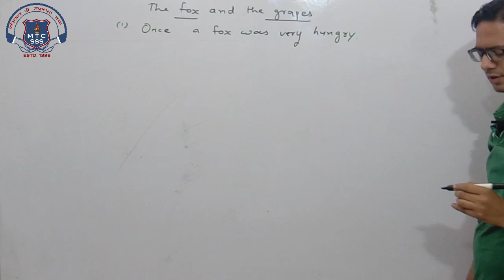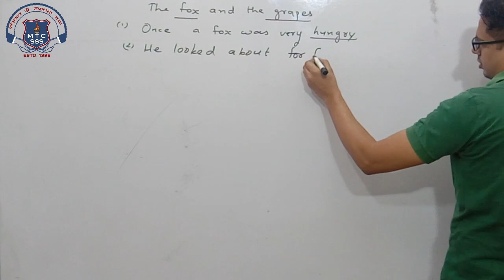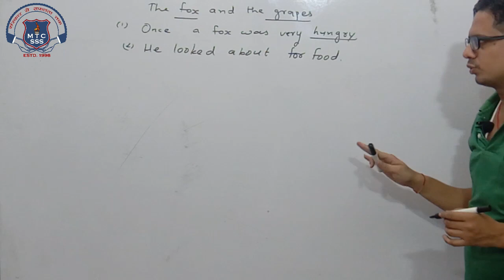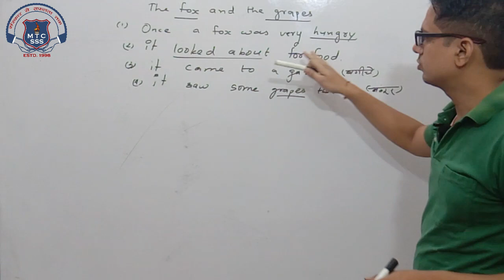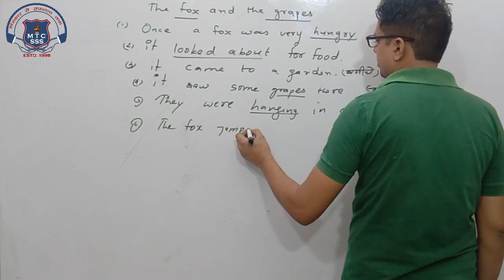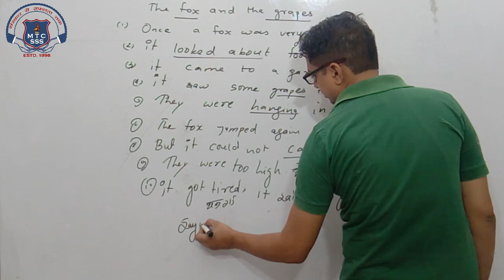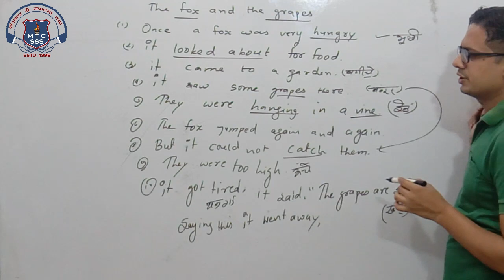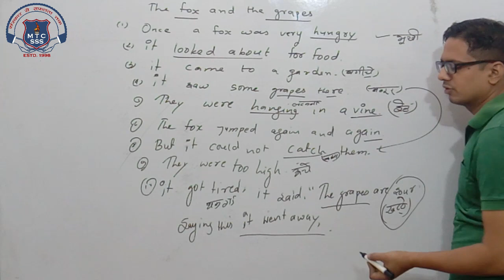5th English 28 Oct 2020